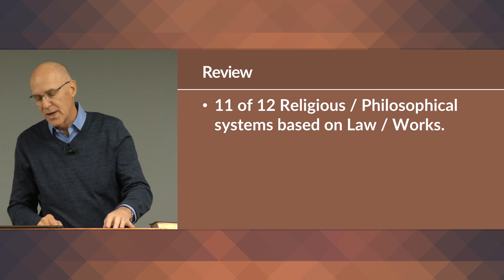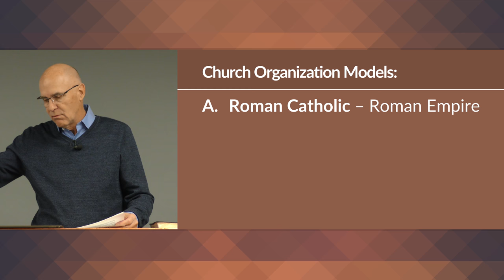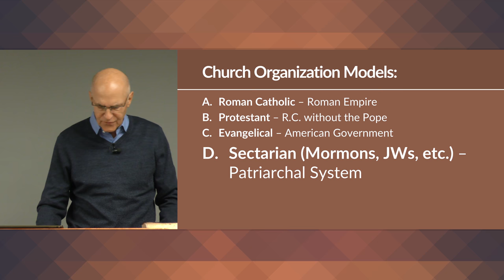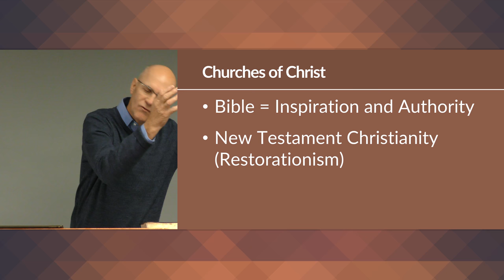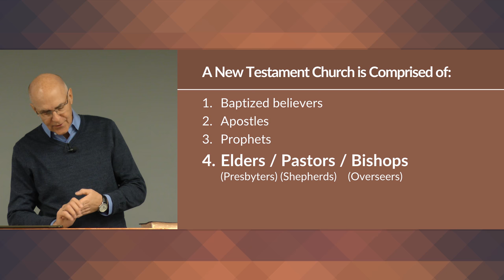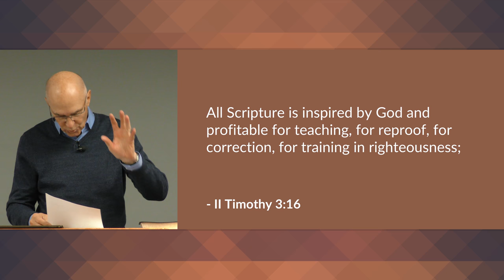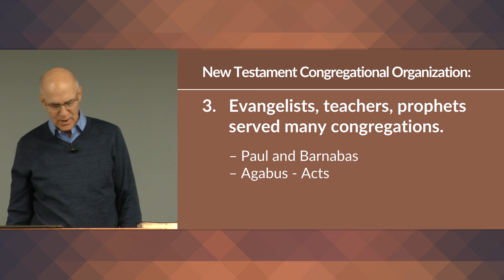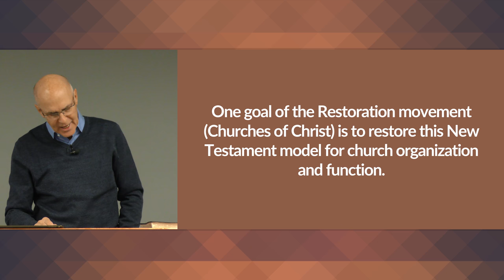How Should a Church Be Organized? – Mike Mazzalongo | BibleTalk.tv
In this lesson, Mike answers questions regarding the Biblical pattern for church organization and function, and how this is different from the structure of many churches in the modern era.